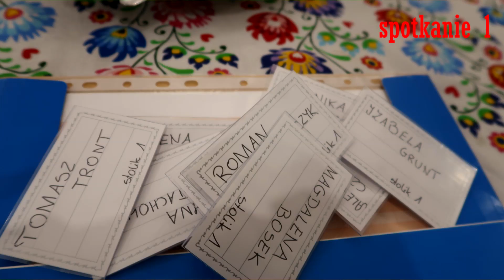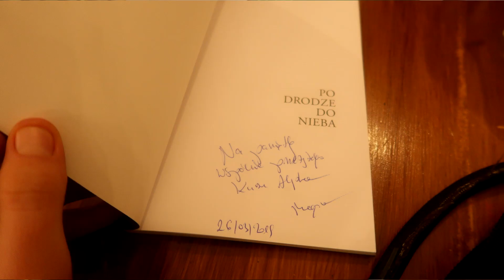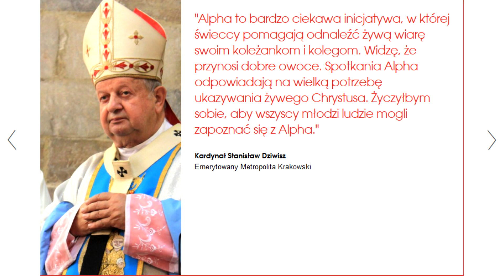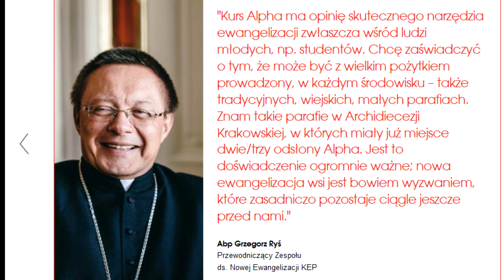Kurs Alpha OD KUCHNI! Wspomnienia, przemyślenia, informacje Organizatorów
Trwają zapisy na Kurs 2020 (od 17 marca, 10 wtorków o 19.00, restauracja Malinowy Dwór w Chorzowie)! 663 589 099
Kurs Alpha od Kuchni!
W filmie zobaczycie odpowiedzi na pytania:
Co to jest kurs Alpha? Jak to wszystko wygląda? Dla kogo? Czy muszę być wierzący? Czy katolicy mogą brać udział w kursie Alpha? Jakie są zalety kursu?

Wszystko w oparciu o nasze autentyczne wypowiedzi.

W filmie wzięły udział osoby ze wspólnoty Klucz Dawida z Chorzowa, a także uczestnicy kursu Alpha 2019r.